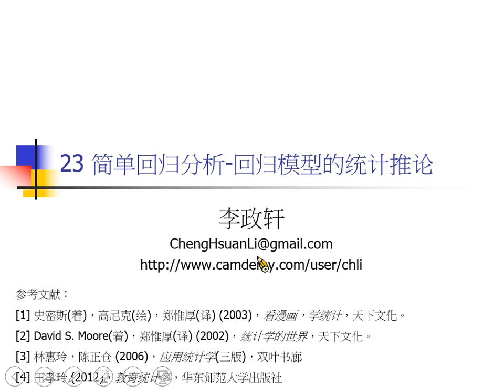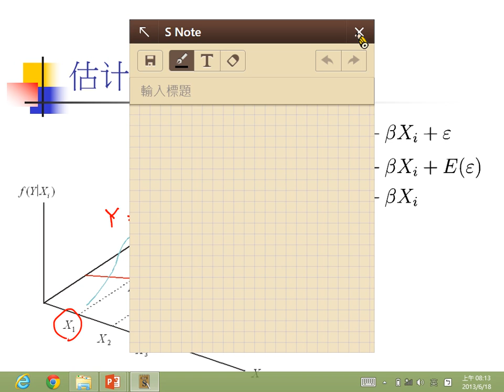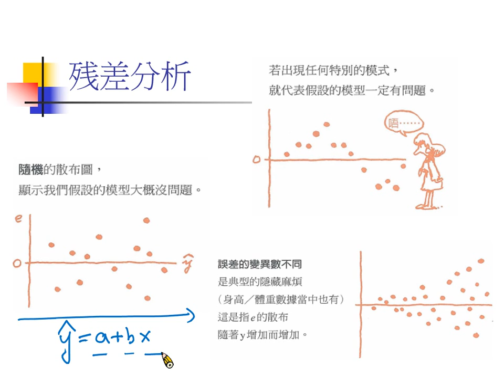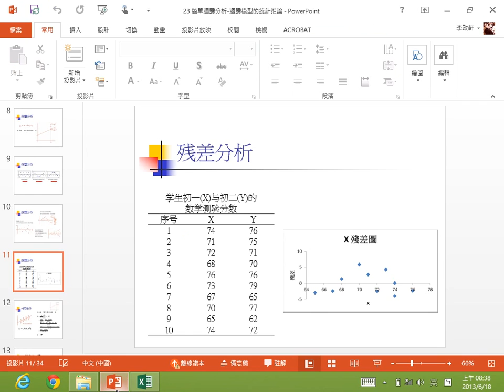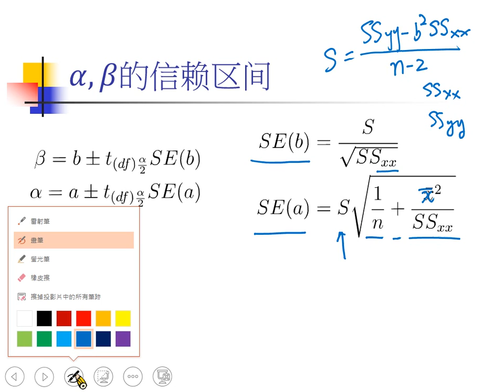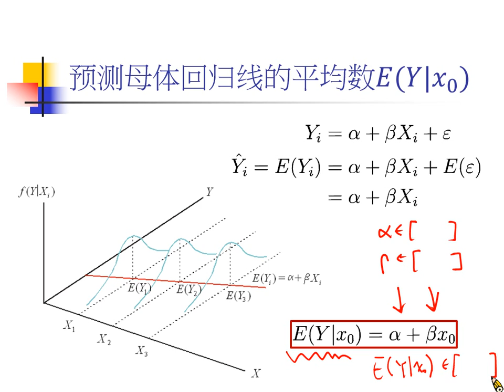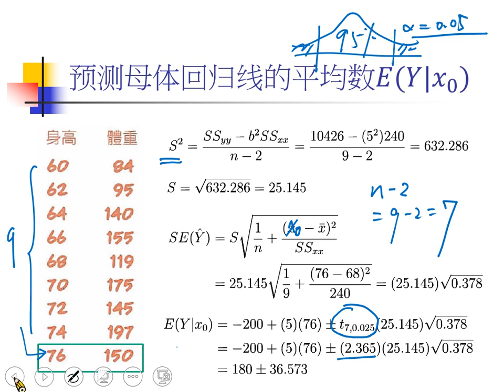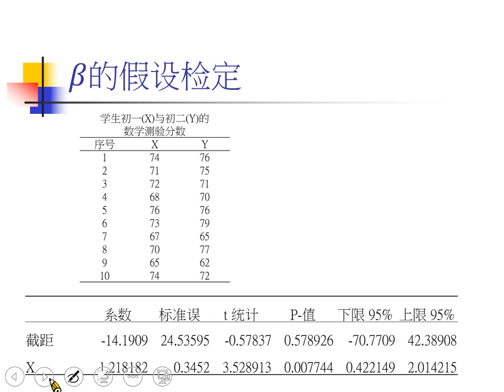23 簡單迴歸分析-迴歸模型的統計推論